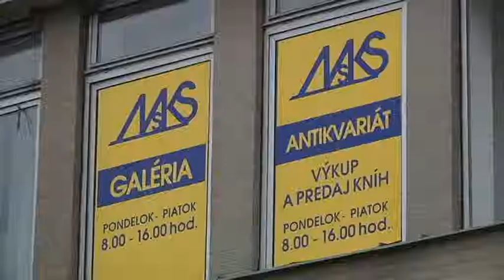Na skok do antikvariátu